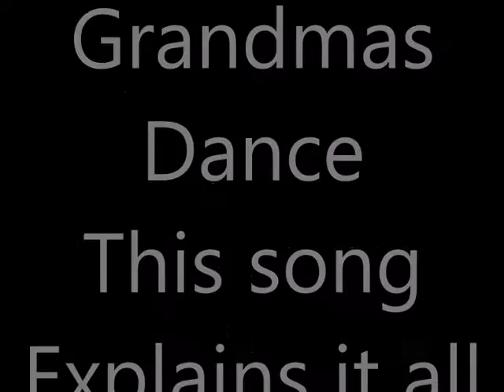Grandmas Dance Wedding